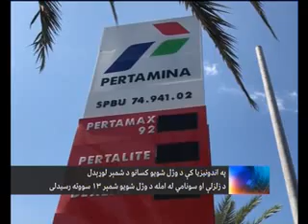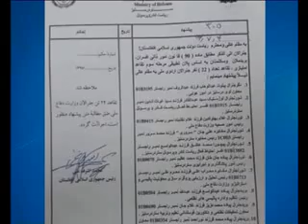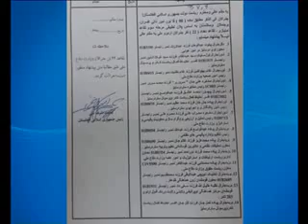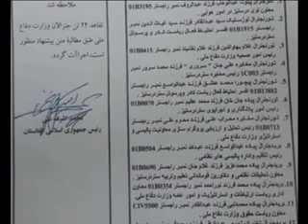PASHTO NEWS 02 October 2018 پښتوخبری سرویس